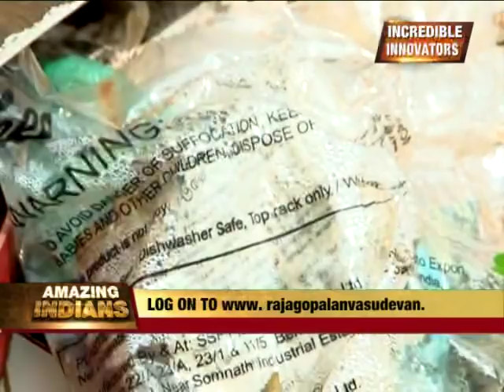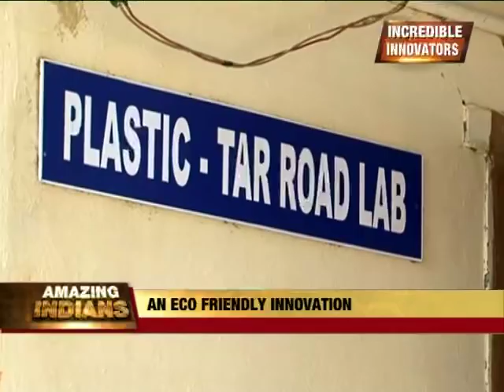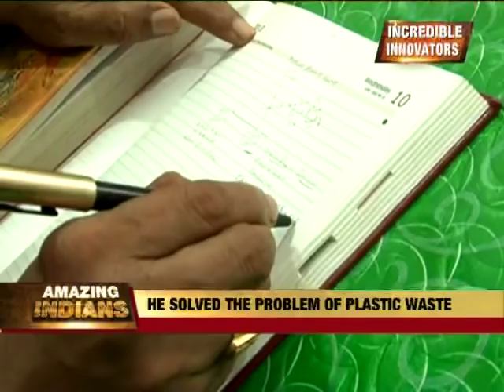Prof Vasudevan : India's 'Plastic Man' Turns Litter Into Paved Roads | Amazing Indians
Watch: "Promise Vs Delivery | Budget Debate With Arnab Goswami"

A chemistry professor from Thiagarajar College of Engineering near Madurai, Prof. Rajagopalan Vasudevan is an ingenious innovator. He has devised a technique of laying down roads made of plastic waste. Known as The Plastic Man of India, Prof, Vasudevan has so far laid down more than 20,000kms of plastic roads in India. A simple and effective method that not only eliminates the problem of plastic waste but increases the longevity of the roads as well.